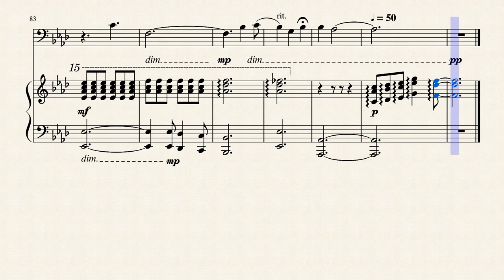Put Your Head On My Shoulder (cello and piano)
Based on the 1959 version . . . going for authenticity!